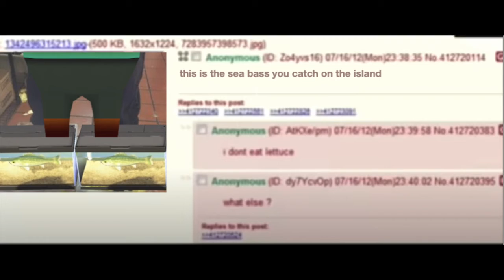Number 15: Tom Nook Sea Bass